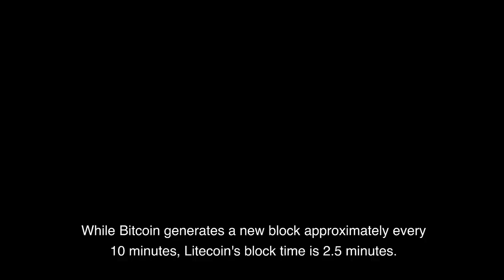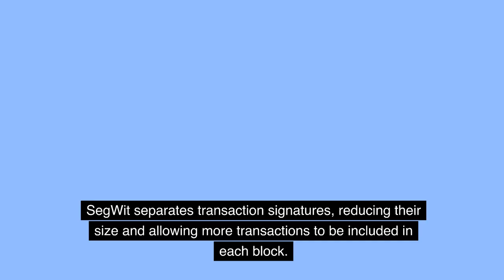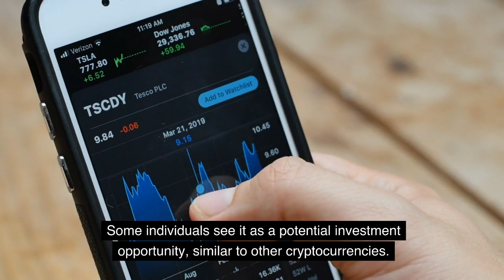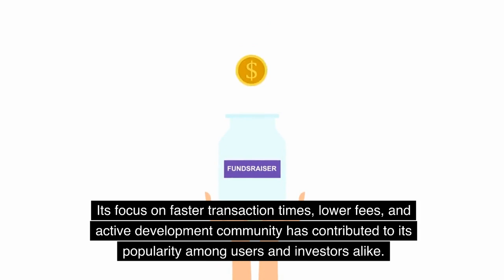What is Litecoin - Steven Kelly